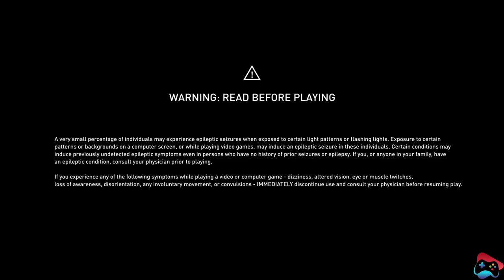Assassins Creed Origins | Gameplay | PS4 Pro | 4k | Part 49 | Seven Game Zone